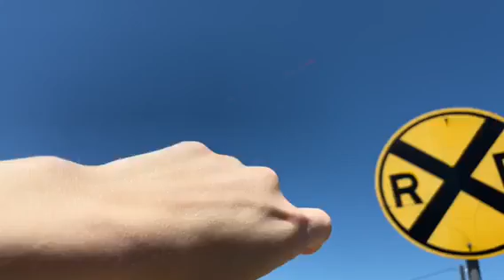Peach and Del plane banner for Chip and Joanna Gaines Waco Texas 4/23/2020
Cool to see a plane pulling a banner in Waco sending Chip & Jo an old fashioned text message with style and creativity          Please Pick Peach and Del ❤  My daughter witnessed this and loved it as you can tell!
Waco is her town!   Sic'Em

The banner said: CHIP & JO! PICK PEACH & DEL FOR TV SHOW!

Pick Peach...hmmm  what's this all about?
Chip and Jo's Magnolia TV network
Chip & Jo
The Silos